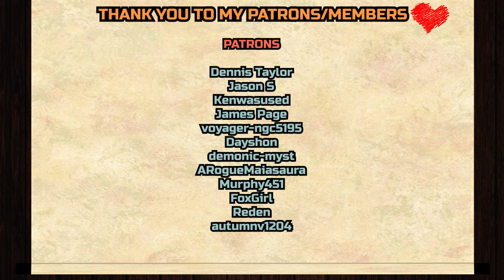I KNEW IT!! | Murder Drones Episode 7 REACTION & ANALYZATION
Dennis Taylor,
Jason S,
Kenwasused,
James Page,
voyager-ngc5195
, Dayshon,
demonic-myst,
ARogueMaiasaura,
Murphy451,
FoxGirl,
Reden,
autumnv1204